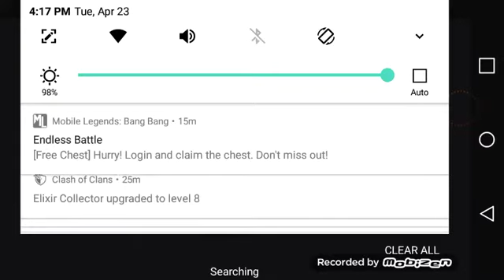The last 2 people kill the self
Red_peech casick\add me TSM_NATE#6911